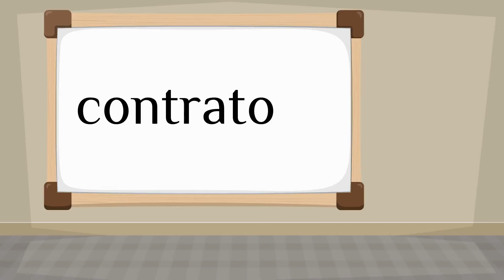How do you say 'contract' in Spanish?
How to say 'contract' in Spanish? Listen to hear the pronunciation.